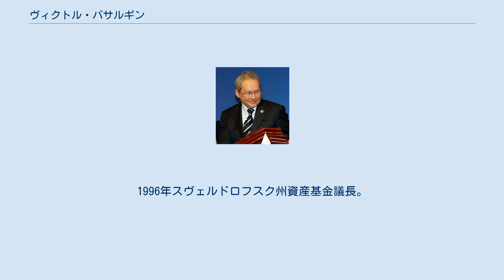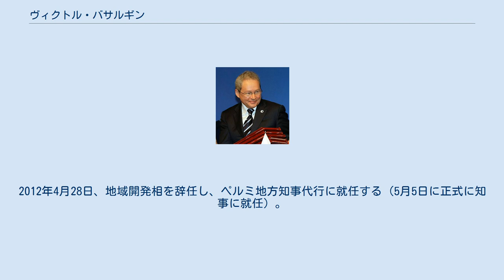ヴィクトル・バサルギン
ヴィクトル・フョードロヴィチ・バサルギン（ロシア語: Виктор Фёдорович Басаргин, ラテン文字転写: Viktor Fyodorovich Basargin, 1957年8月3日 - ）は、ロシアの政治家。
ロシア連邦地域開発相、ペルミ地方知事を歴任した。
 1976年アスベスト鉱業専門大学を卒業する。
同年ショベルカーの運転手見習いとして勤務を始め、「ウラルアスベスト」工場の上級技師となる。
1983年から1985年までウラルアスベスト工場コムソモール書記を務め、この間、1984年にスヴェルドロフスク鉱業大学（現在のウラル鉱業大学）を卒業する。
1985年アスベスト市コムソモール第一書記。
1987年スヴェルドロフスク州コムソモール書記。
1991年スヴェルドロフスク高級党学校改め、ウラル社会政治学大学を修了した。
 ソビエト連邦の崩壊後、スヴェルドロフスク州資産基金副議長などを経て、1994年ロシア国家資産管理委員会スヴェルドロフスク州第一副議長。
1996年スヴェルドロフスク州資産基金議長。
2000年ウラル連邦管区大統領全権代表部機関部長。
2001年8月から2008年10月まで、ウラル連邦管区大統領全権副代表。
ドミトリー・コザク地域開発相の副首相転出に伴い、2008年10月14日、後任の地域開発相に任命され、2012年4月28日まで務めた。
2011年1月31日、バサルギンを代表とする使節団は国後島を訪問した。
2010年1月11日、経済開発統合政府委員会委員に就任。
2012年4月28日、地域開発相を辞任し、ペルミ地方知事代行に就任する（5月5日に正式に知事に就任）。
2017年2月6日に知事を辞職。